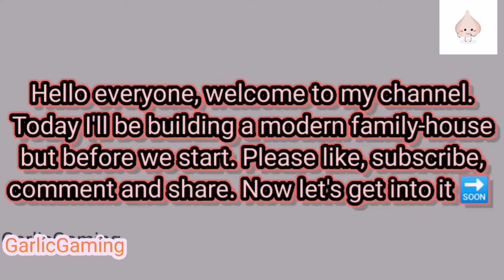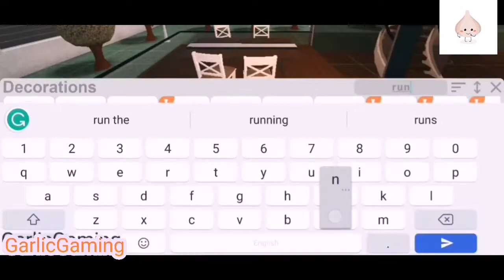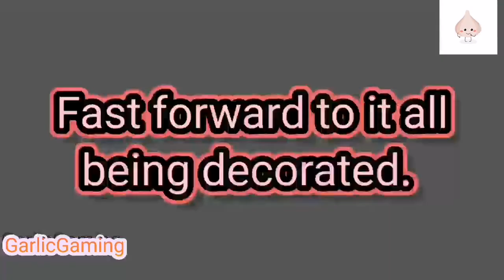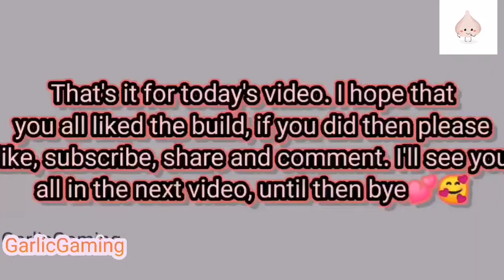MODERN TWO-STORY HOME-speedbuild(GarlicGaming)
For today's video, I built a two-story family house that includes:
4 bedrooms
3 bathrooms
laundry room
living room
kitchen+dining
front yard
pool
House cost:
400k
Game:
Bloxburg-Roblox